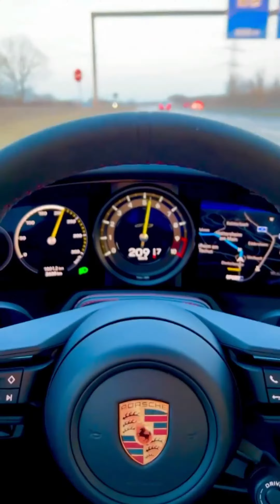Choosing a color for my 2022 Porsche GT3 and it between Jet Black Metallic and Agate Grey Metallic😱🙈